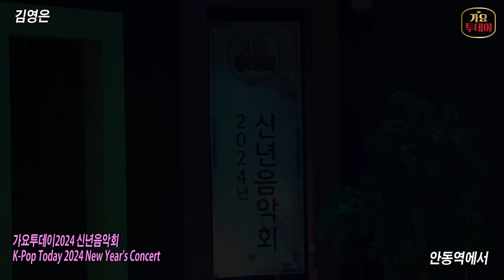가수-김영은 [안동역에서/원곡:진성]가요투데이2024 신년음악회K-Pop Today 2024 New Year's Concert